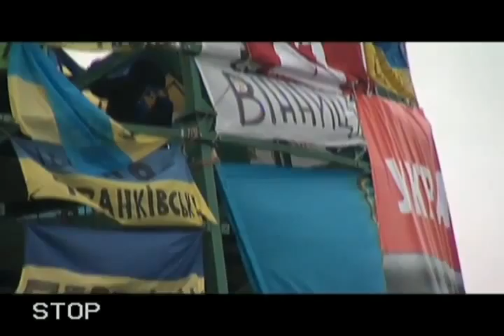20131225 225548 Spilno tv142